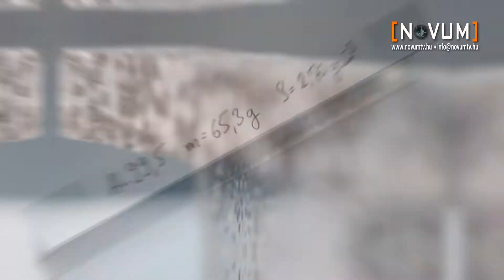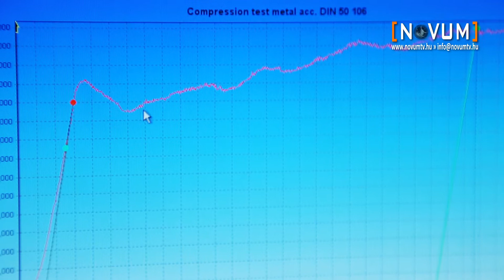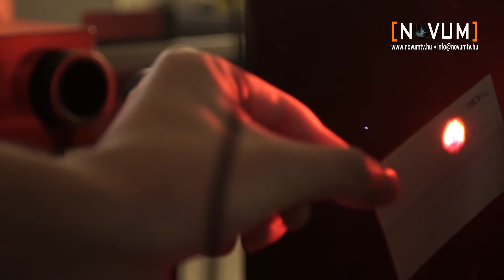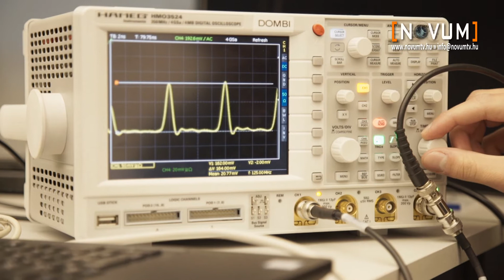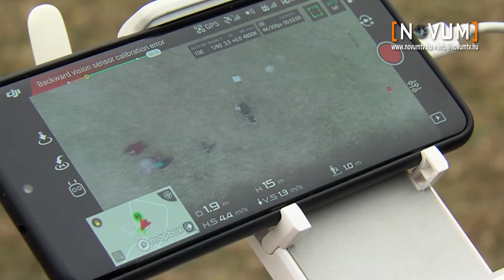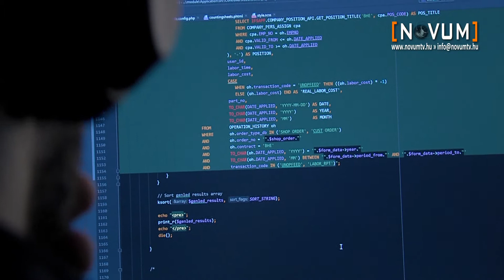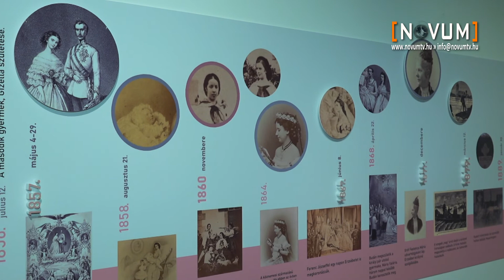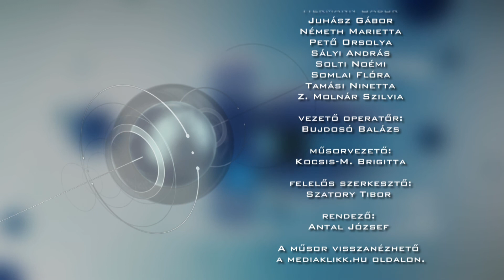Novum 2021. augusztus 29.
kompozit fémhabok - egyedülálló lehetőségek a fém alapanyagok világából
Nanooptikai labor - egy sikeres “Lendület” kutatócsoport a Wigner Fizikai Kutatóközpontban
nem csak játék - drónfelismerő rendszert fejleszt egy hazai cég
Sisi - a legendás királynét bemutató szegedi kiállításon jártunk